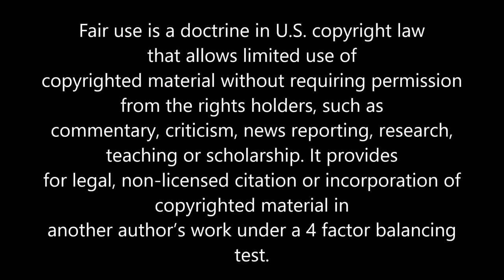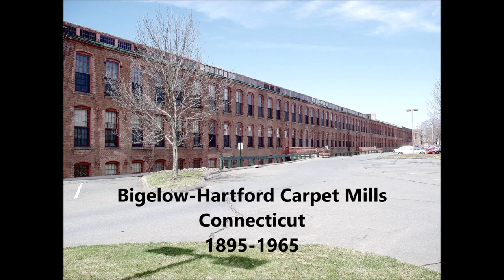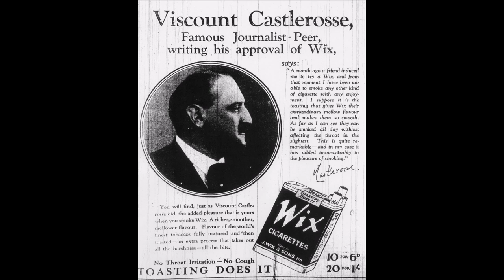Doris Castlerosse: Great Aunt Delevingne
Who was Doris Castlerosse (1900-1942), the great aunt to Cara and Poppy Delevingne? Why did rumors about her affair with Sir Winston Churchill only recently surface? She embodied the "Bright Young Things" of the era, including their tragedy. Learn more about this socialite, hostess, partier and fashionista who met her end via suicide in London in 1942.